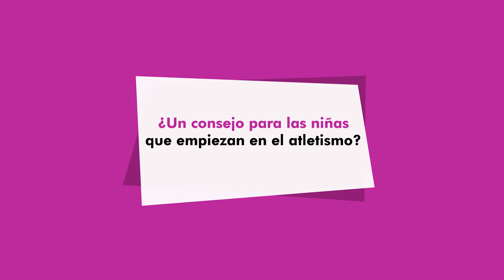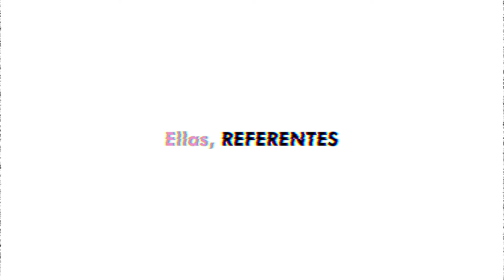EllasReferentes con Ruth Beitia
Papel y bolígrafo. Toca escuchar las palabras de Ruth Beitia, leyenda absoluta del atletismo español. ¡Cómo disfrutamos con sus saltos y cómo aprendemos de sus enseñanzas!